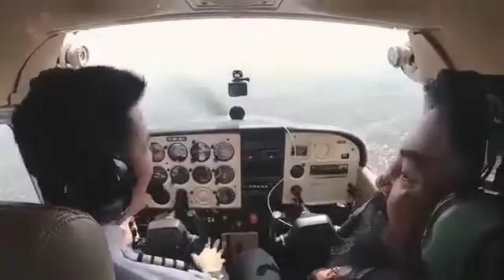Penjelasan Fisika GForce - Master Limbad Ketakutan dibawa Terbang Captain Vincent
Gaya tarik Bumi disebabkan oleh adanya percepatan gravitasi. Teori gravitasi pertama kali dicetuskan oleh Sir Isaac Newton. Newton menemukan teori tersebut ketika melihat sebuah apel yang jatuh dari pohonnya. Ia berpikir mengapa apel jatuh ke bawah? apa yang menyebabkan apel bergerak ke bawah? Lantas Newton menggagas teori gravitasi.

Cuplikan video Master Limbad dan Captain Vincent menunjukkan keadaan khusus dimana dalam satu peristiwa, seakan-akan sebuah objek tampak melayang, ditunjukkan ketika Master Limbad terangkat dari tempat duduknya untuk beberapa saat.

Bagaimana penjelasan ilmiahnya menurut ilmu Fisika?
cekidot